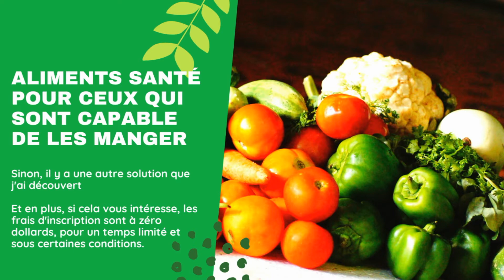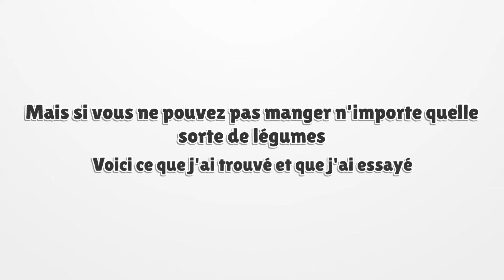Nettoyage Santé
Vous aimeriez avoir votre intérieur tout propre, et ce, de façon naturelle?

Voici ce que j'ai trouvé.

Merci.